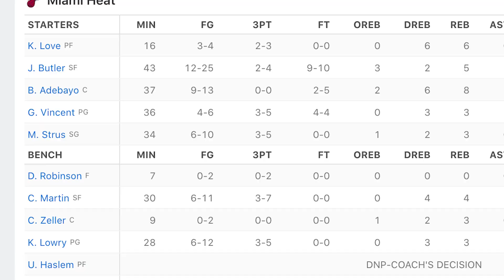The Miami Heat Are SCARIER Than You Think: (Are The Celtics In Trouble?)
In Game 1 The Miami Heat traveled to Boston and beat the Boston Celtics 123-116. Jayson Tatum struggled in the 4th and Jimmy and the Heat took advantage of turnovers and poor defense late!

COMMENT YOUR ECF SERIES PREDICTIONS DOWN BELOW⬇️

LETS GET TO 300!